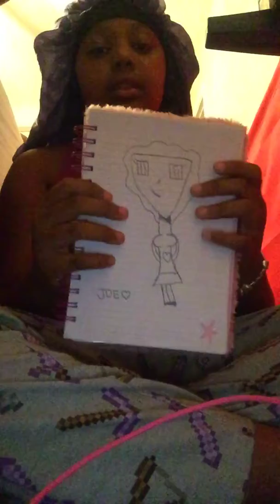My sketchbook tour!